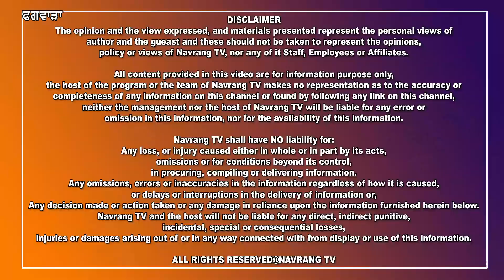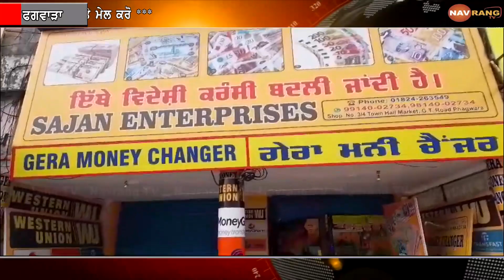ਫਗਵਾੜਾ ‘ਚ ਚੋਰਾਂ ਦਾ ਤਾਂਡਵ, ਹੁਣ ਐੱਸ.ਪੀ ਦਫਤਰ ਦੇ ਨਜਦੀਕ ਹੀ ਇੱਕ ਦੁਕਾਨ ਨੂੰ ਬਣਾਇਆ ਨਿਸ਼ਾਨਾ